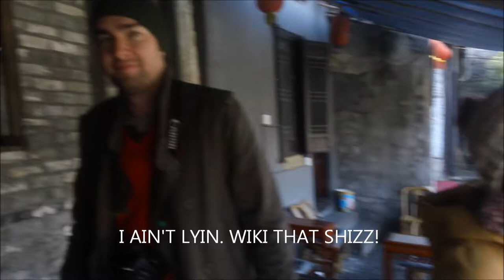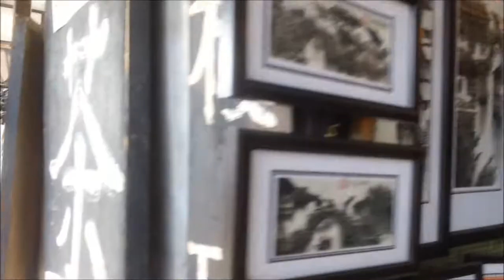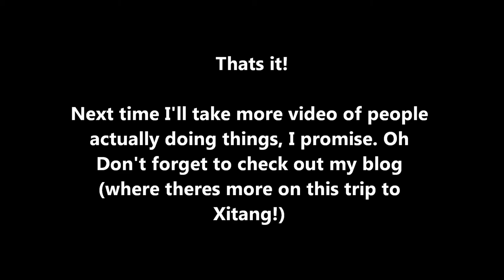Kyle In Shanghai: Xitang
Me (Kyle) traveling with my girlfriend, and our two friends Brit and Dave to Xitang, Zhejiang Provence P.R. China.